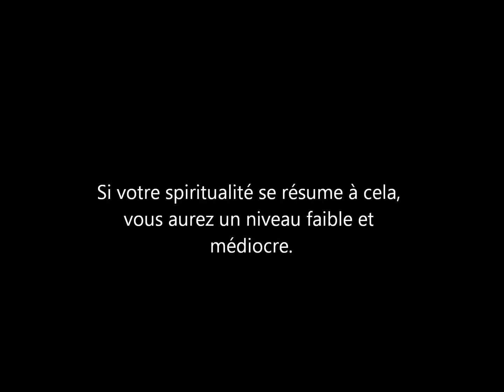Aller à l'Église Dimanche ne suffit pas Partie 2